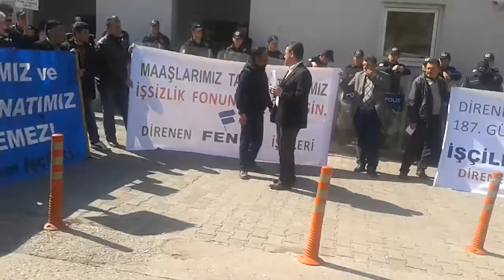Feniş işçileri direnişin 195. gününde Ankara'da!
Feniş işçileri hakları için Çalışma Bakanlığı önünde eylemdeydi. Haberin detayı